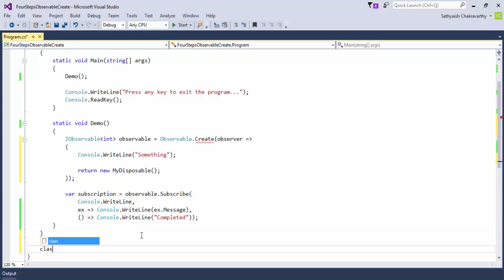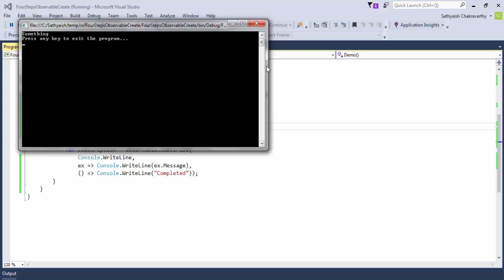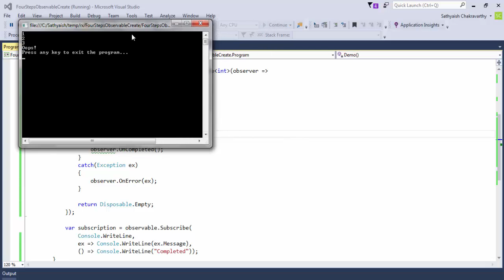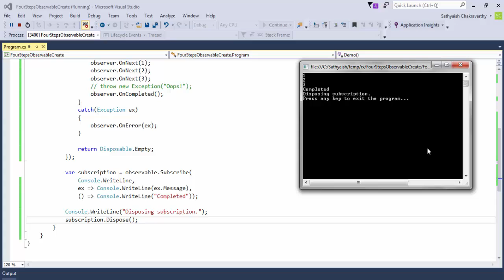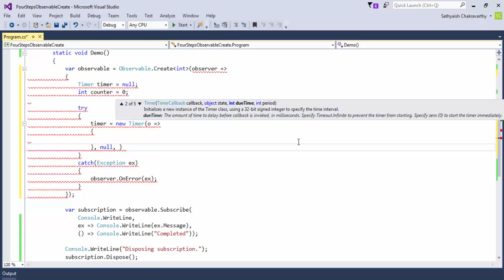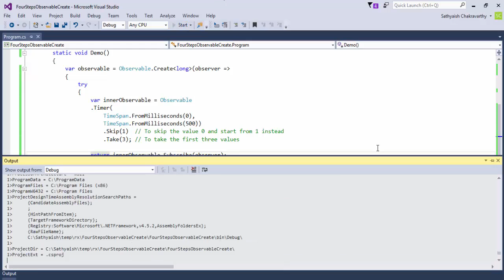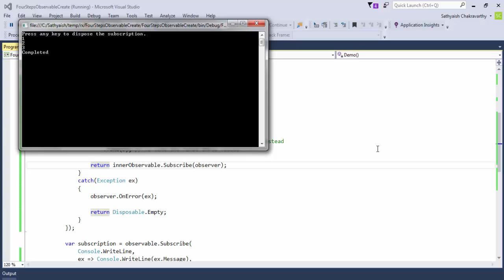8) Rx.NET: Calling Observable.Create to create an observable